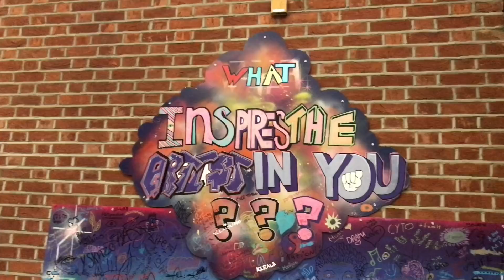MY PLANS ARE BECOMING SERIOUS| DAY 235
DAY 235

TODAY... Training with my Team at Box Club!

If you are not looking after your body with the right supplement products, then you can do like I do and use Herbalife products.

I want to say thank you to all of you for your support in my journey, I have now opened my Team Brandao Nutrition website